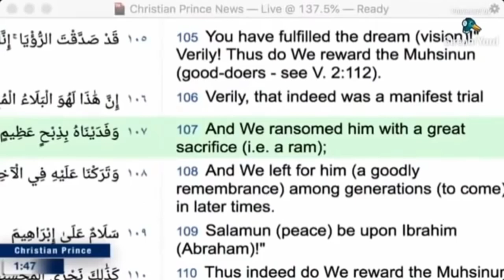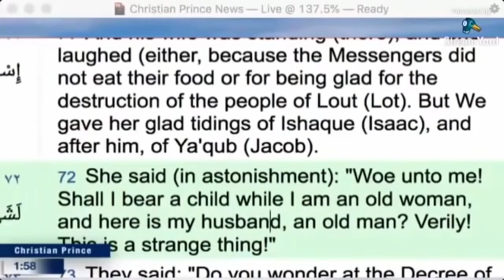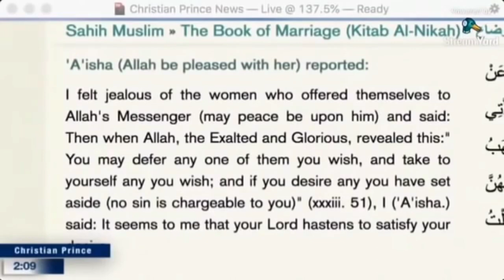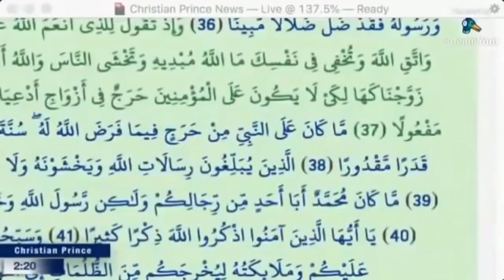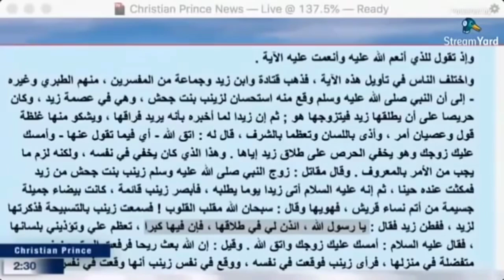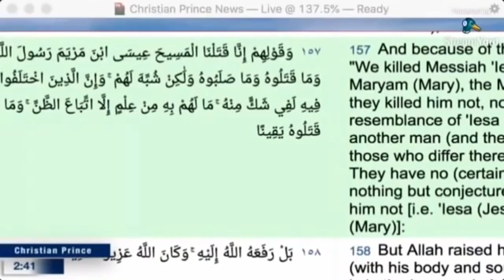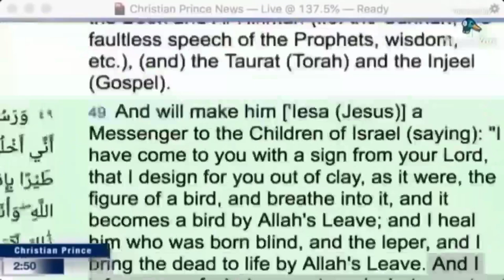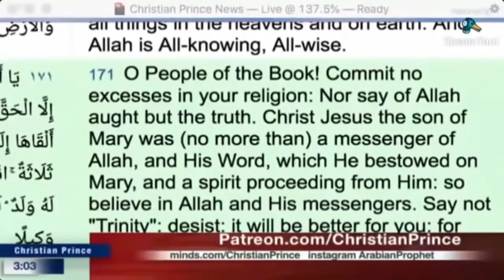Hot Debate : Muhammad 🆚 Christian Prince